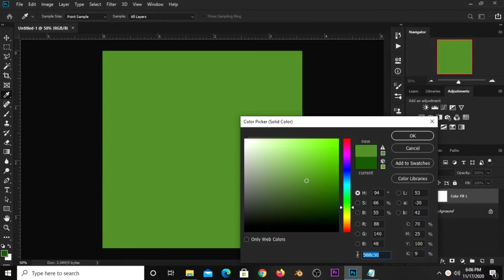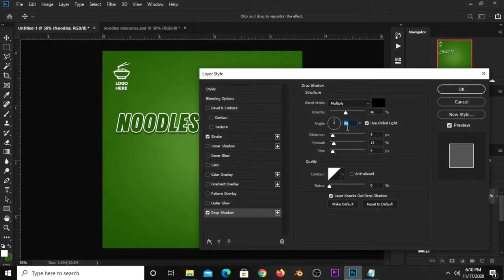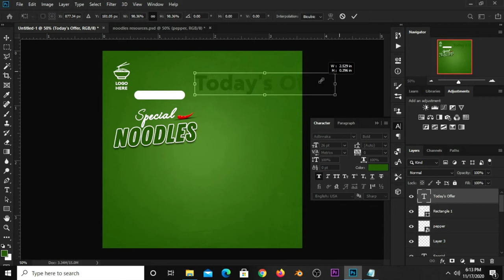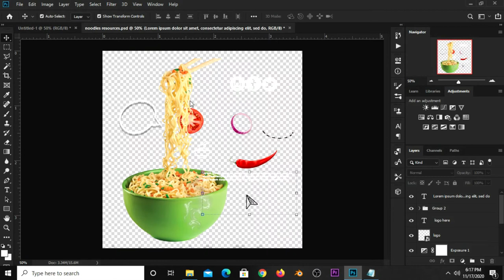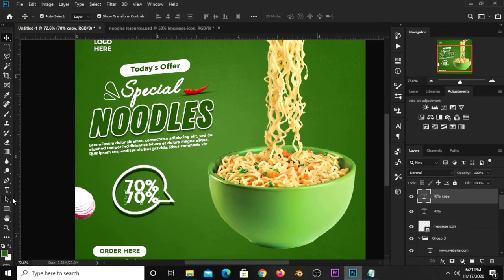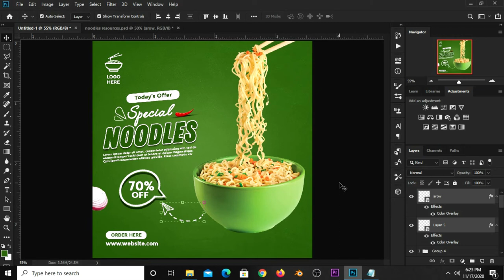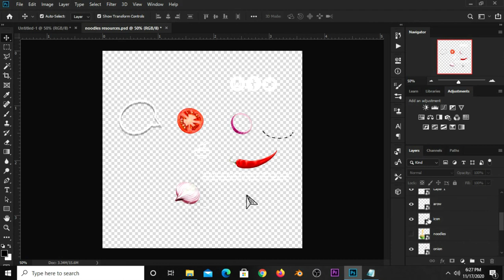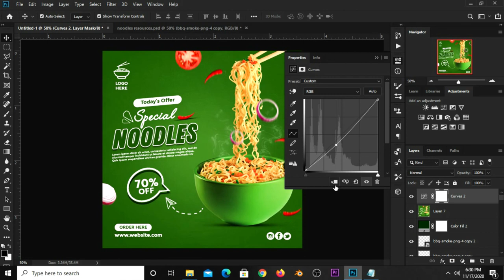How to Create an Instagram Post Design | Social Media Banner for Restaurant in Photoshop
In this Photoshop Tutorial, I am going to show you how to Create an Instagram Post Design | Social Media Banner for Restaurant.

Kindly take a deep breath, grab your mouse and follow my lead as we design this stunning Social Media Banner in a few little steps and watch this video to the end so you don't miss out anything.

Stay Blessed